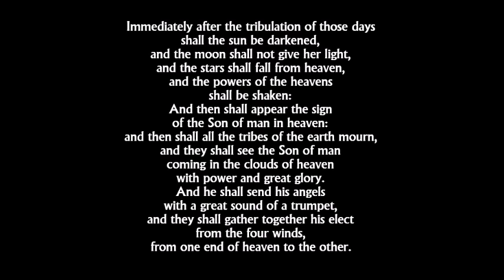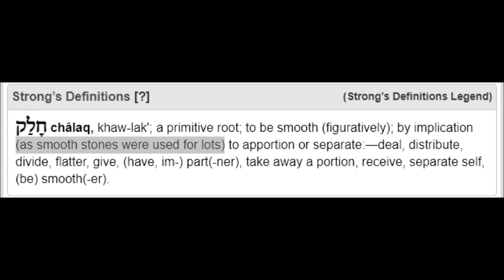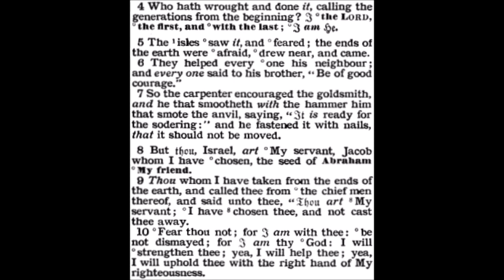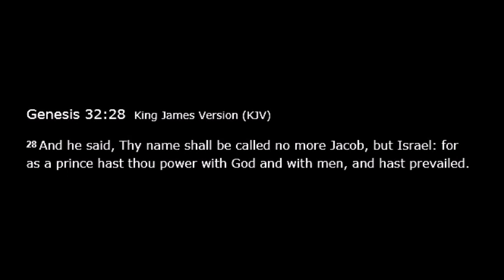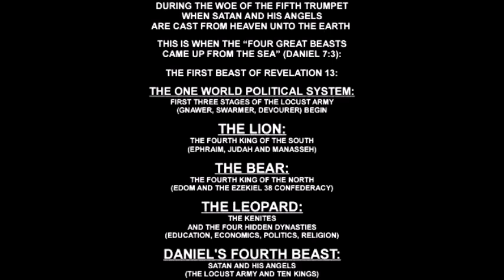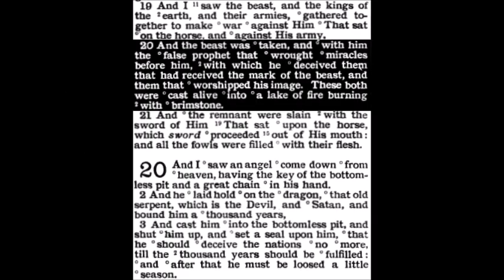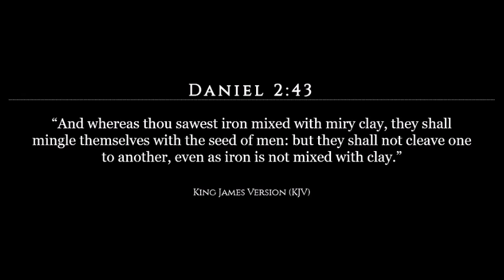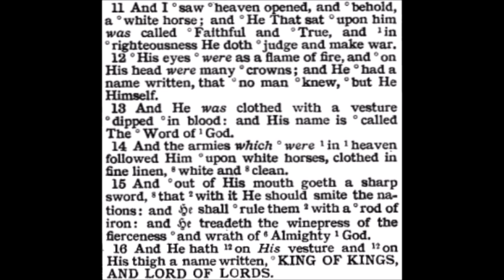The Book of Isaiah Chapter 41